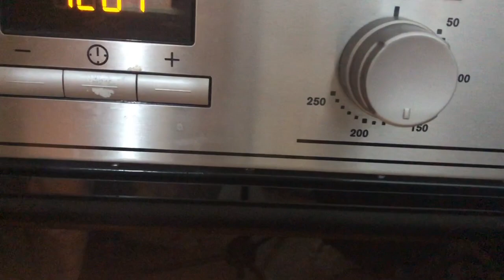How to bake a Rainbow Cake/Gift for my Friend's birthday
Hi, Our baker is in the  house.
Watch Nini as she  baked a rainbow layer cake for the first time.It was her gift to  her friend's birthday. Toni loves baking and she really enjoy doing it .We  are so proud of her ,indeed she is really blessed with this skills /talent on her young age. Get some tips on how she  decorated the cake.
Be inspired on how she shared her talent/skills, and made her friend happy.
Nini's labour  of love, amazing!

sm_te1204
_.toni12._